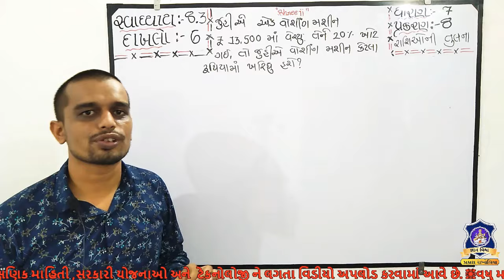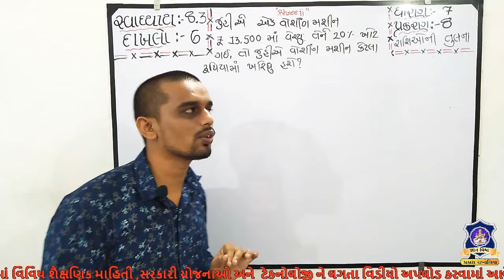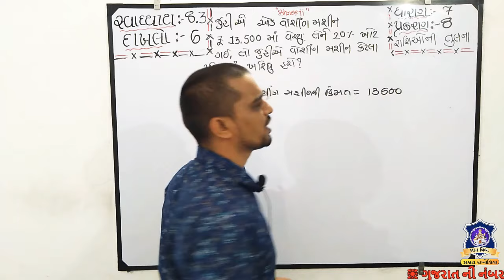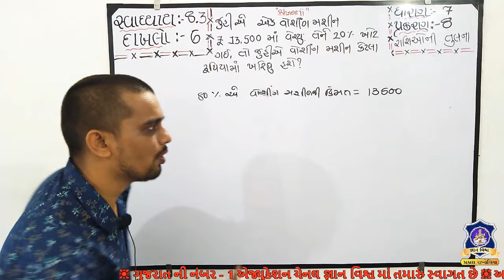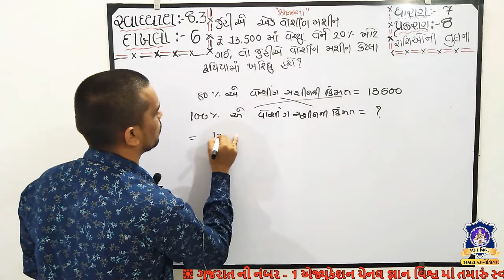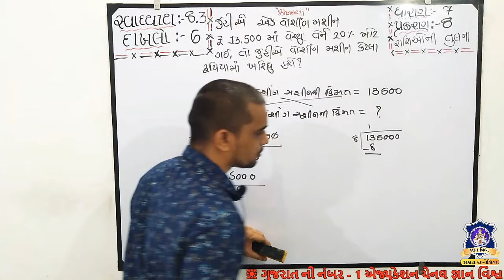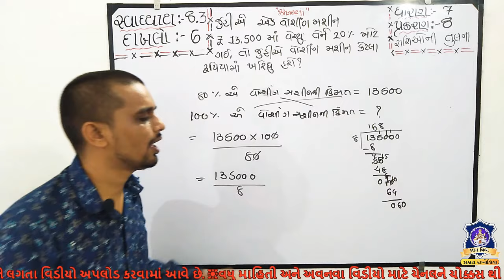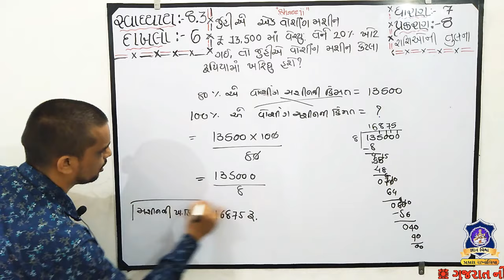STD 7 SWADHYAY 8.3 Dakhalo 6 Rashioni Tulana CHAPTER 7 Maths NCERT in gujarati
પ્રકરણ – 8

રાશિઓની તુલના